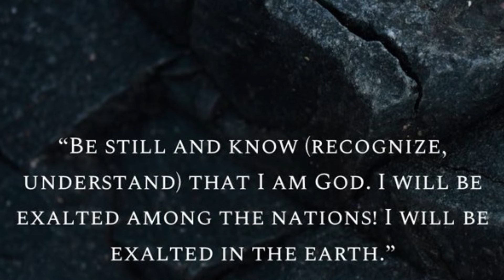Gods Heart || Know Your Portion “Stick With Me” Part 1 || The Journey of Vision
Part 1 of 7 🙏🏽 (God Released on 2/1/2024). Come hear our loving Father speak. Amen!

The Journey of Vision offers the following services.

Coaching Services
Prayer Request
Dream Interpretation
Contact Form

If the Holy Spirit leads you to give. You have an option to give here. Thank you for your support in advance 🙂❤️🙏🏽

$RCVisions